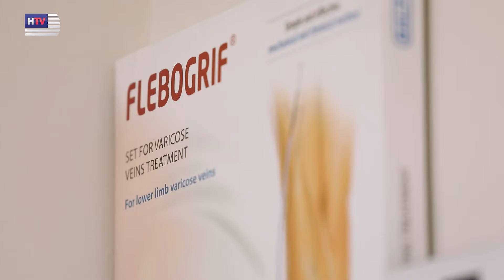AHT ირაკლი პაპასქუა - ვარიკოზული ვენების მკურნალობა უახლესი მეთოდებით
📍 ვარიკოზული ვენების მკურნალობა უახლესი მეთოდებით „ამერიკულ ჰოსპიტალ თბილისში!“

ჩვენიექიმი ქირურგი-ფლებოლოგი, ესთეტიკური მედიცინის სპეციალისტი ირაკლი პაპასქუა ვარიკოზული ვენებით გამოწვეული დისკომფორტის მარტივი და უმტკივნეულო მკურნალობის გზების შესახებ საუბრობს